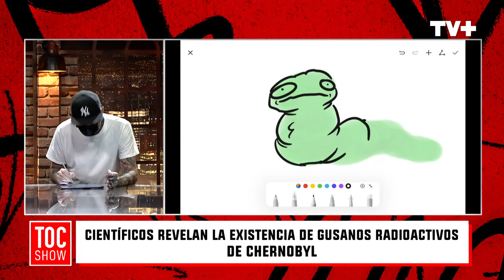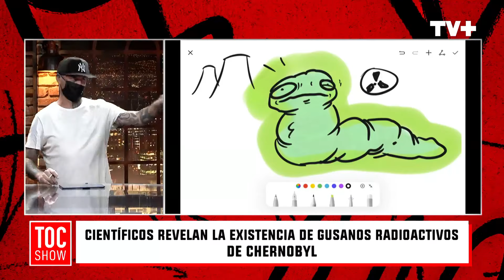Toc Show | 15 de Marzo de 2024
En este capítulo de Toc Show, conversamos sobre la defensa de Rodolfo Carter respecto a las graves amenazas en su contra. También, revisamos los detalles del proyecto de ley que obliga a entonar el himno nacional e izar la bandera en los colegios. Por otro lado, Kate Middleton se mantiene en el ojo del huracán por su foto editada, a lo cual surgen nuevas teorías.
No te pierdas Toc Show, lunes a viernes desde las 20:30 hrs. solo por TVMAS.